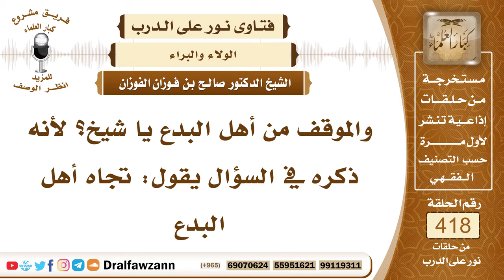5618- ما موقفنا من أهل البدع؟ - الشيخ صالح الفوزان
"5618- والموقف من أهل البدع يا شيخ؟ لأنه ذكره في السؤال يقول: تجاه أهل البدع
الجواب: هذا سؤال عظيم ، السؤال عن أهل البدع؛ لأن أهل البدع يتساهل فيهم كثير من الناس فالواجب مقاطعتهم على كل حال ما داموا على البدع تجب مقاطعتهم وليسوا مثل الفاسق المسلم الذي عنده معاص لكنه لم يصل إلى حد الفكر فهذا قلنا فيه تفصيل، أما البدع فليس فيها تفصيل، يهجرون حتى يتركوا بدعهم.
السيرة الذاتية :
للاشتراك في قناة الشيخ صالح الفوزان

14_ الشيخ محمد أمين الشنقيطي
يتيوب

15_سماحة المفتي عبد العزيز آل الشيخ
 يوتيوب

رئيس الفريق
لمشروع كبار العلماء